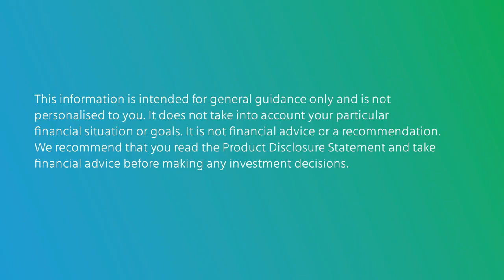Mercer Investment Insights November 2020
2020 has been an extraordinary year for the global economy and we encourage you to watch this latest investment insights video. Covering Covid-19, historically low interest rates, Brexit and tensions between the US and China, our investments team discuss the key factors that could influence the direction of the global economy and your investment returns over the next few months and beyond.  Learn more about the Mercer KiwiSaver scheme